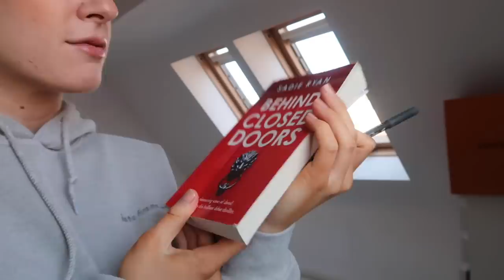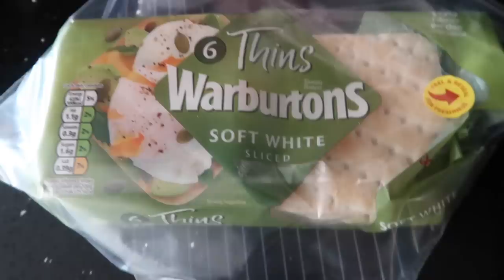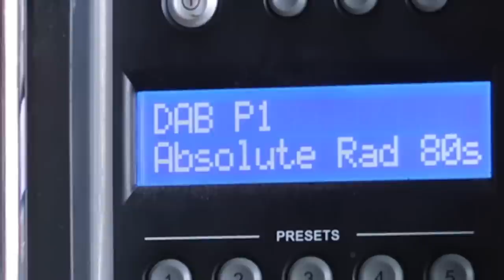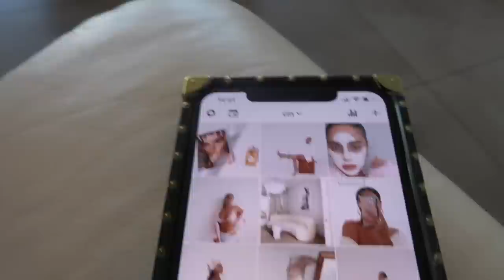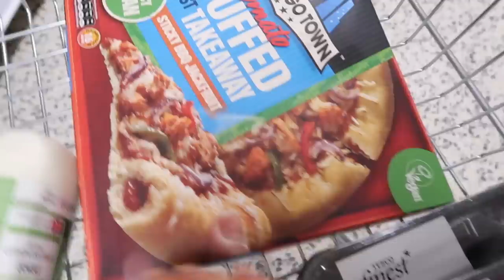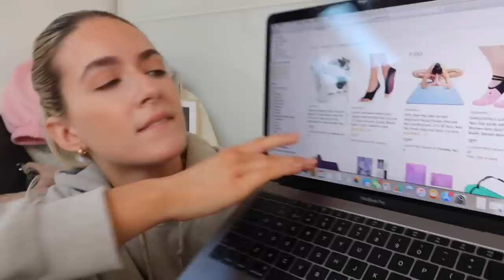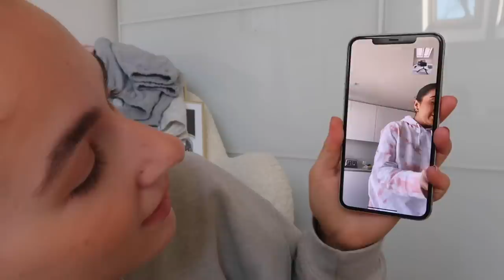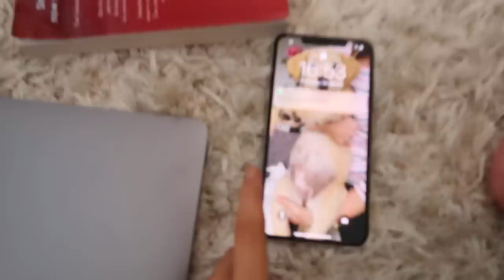A DAY WITH US | quarantine life | Sophia and Cinzia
We love you, stay safe!!! xxxx

Cinzia's Asos bitsss-

Pink zip up set

Tie dye pyjama

Pastel socks

Lemon pjs

Cream satin bralet;

Sage satin bralet;

Cream satin shorts;

Sage satin shorts;

‘Baby’ socks;

Pink cardi;

Black satin pants;

OUR PODCAST : @thegirlsbathroom